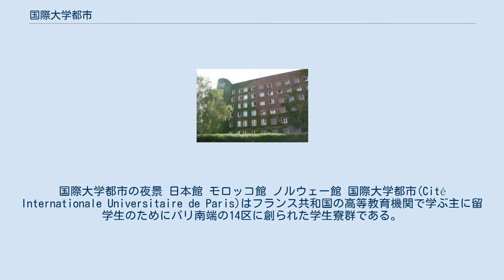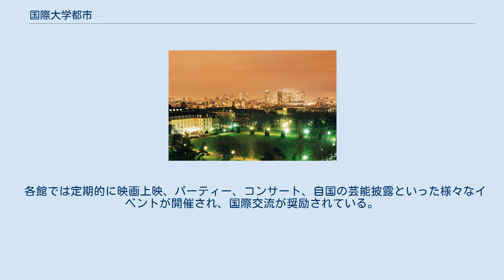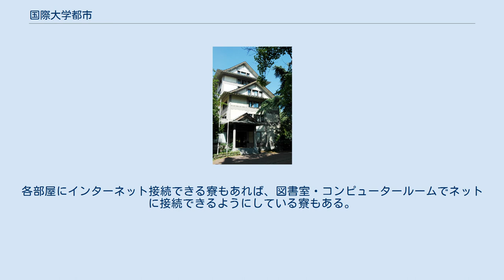国際大学都市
国際大学都市の夜景 日本館 モロッコ館 ノルウェー館 国際大学都市(Cité Internationale Universitaire de Paris)はフランス共和国の高等教育機関で学ぶ主に留学生のためにパリ南端の14区に創られた学生寮群である。
 敷地の面積は34ヘクタール(東京ドームが7個以上)ある。
緑豊かな広大な敷地には37つの寮が建ち並び、約5500のベッドが存在し、敷地内にはカフェテリア、郵便局、学生レストラン、図書館、プール、テニスコート、体育館、スポーツグランド、県庁の事務所、音楽施設、広大な芝生がある。
 入居できるのは聴講生、大学生、研究生、教師、演劇家、芸術家で、126ヶ国の人々が生活している。
フランス人の占める割合は2004年で約35%である。
日本館はお城風の様式で、ギリシア館は神殿のごとき荘厳な建物になっている。
 各館では定期的に映画上映、パーティー、コンサート、自国の芸能披露といった様々なイベントが開催され、国際交流が奨励されている。
また、寮生はただ住むだけではなく、新しい学年度ごとに各々の寮で委員が選挙で選ばれ、自治委員会が組織され文化活動・自治活動が行われる。
 寮費は月300から400ユーロ程度で、電気代・水道代・インターネット使用料も含まれる。
各部屋にインターネット接続できる寮もあれば、図書室・コンピュータールームでネットに接続できるようにしている寮もある。
どこも無料で使用できる。
さらに、週に1、2回、掃除夫／婦が来て掃除をしてくれる。
 60ユーロほど支払えば、テニスコートと巨大なプールを1年間、使えるようになる。